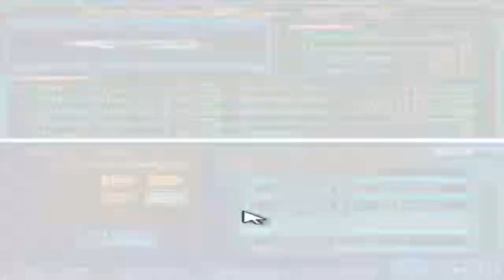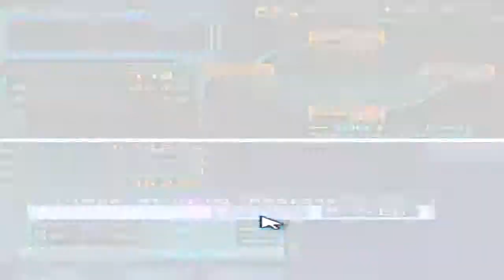Let's Play Infinite Space DS Part 017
Time to jail break our old comrades after another act of piracy involving the royal family of Nacio.

Though we don't maintain or freedom for much long after since we are forced to surrender to forces under the control of Regeinland, on of the major powers in the LMC.